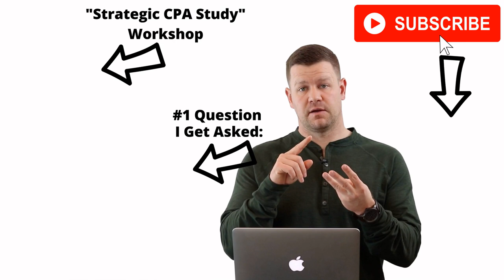SuperfastCPA Reviews: How Kayelani Passed Her Exams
In this SuperfastCPA reviews episode, you'll hear how Kayelani mastered her CPA study process and passed her CPA exams after being extremely overwhelmed when she initially started the CPA study process.

3 Things to Listen for:
-Kayelani's first big "aha moment" about how to study smarter
-How she gathered strategies that made sense from other podcast interviews
-How she went from a failing score to an 89 just a few weeks later

And there's a lot more, this interview gets very technical into the specific details about the study process.

Episode Timestamps

00:00 Introduction
01:13 Free Study Training Webinar
01:53 How Kayelani Got Started
03:16 How Kayelani found SuperfastCPA
04:14 Kayelani's first big "aha moment" about how to study smarter
04:45 How Kayelani's study process evolved
05:26 Gathering strategies from the SuperfastCPA podcast interviews
05:41 Taking notes on the actual review notes
06:10 Kayelani's daily CPA study routine
07:31 Rushed it the first time, nailed it the second time
09:34 From failing a section to scoring an 89 a few weeks later
10:47 Kayelani's biggest breakthroughs in what worked
12:00 "Progress indicators" aren't foolproof...
12:46 Kayelani's opinion on full mock exams
14:10 Kayelani's "Final 48" strategy
15:42 Flashcards + writing notes on the review notes
17:47 What about "bad days"?
18:23 "Don't drag this out... it can be short-term"
19:24 Overwhelm from "not having a plan"...
20:17 "but I'm doing all the steps!?..."
20:57 Why REG & tax rules can be so confusing
22:42 The power of getting "good at studying"
23:13 But... don't get complacent
24:39 "What was the hardest part of the process?"
25:11 Huge relief once you know your process is working
25:48 Accept that this is a daily process and it gets easier
26:29 Did you take days off?
27:24 Plan your exams around "life events"
28:22 How Kayelani studied on weekends
29:43 How Kayelani prepared for the TBSs (simulations)
32:20 Kayelani's test-day tips
33:38 Non-negotiable timelines to know for test day
35:41 "Passing the first one was almost better than passing the last one..."
36:30 Kayelani's top tips for current CPA candidates
37:38 Biggest benefits from SuperfastCPA